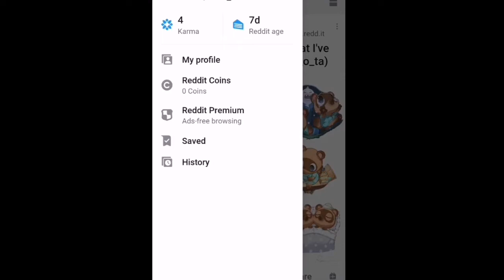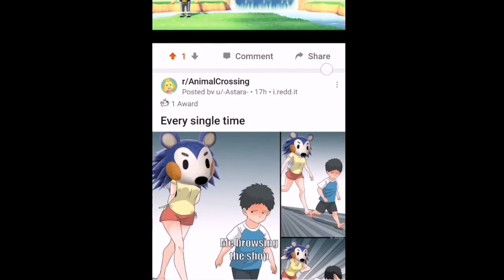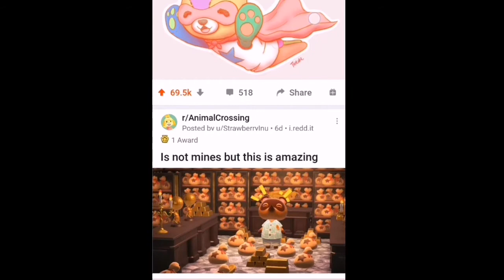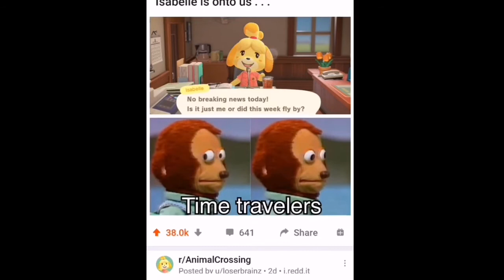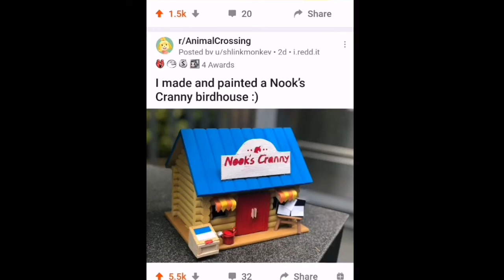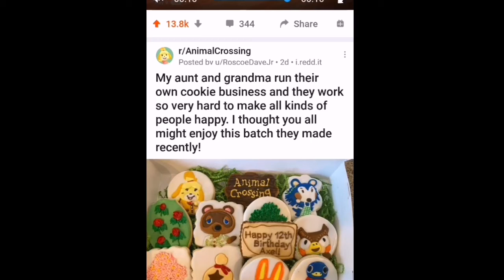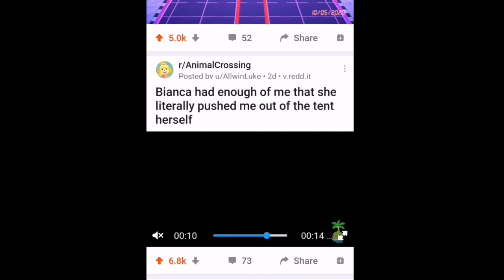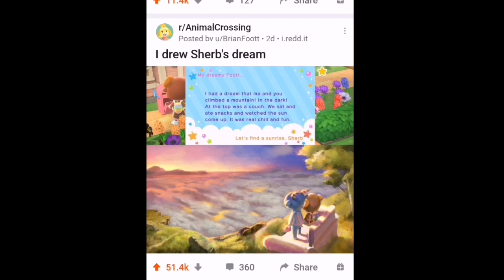Animal Crossing Memes(Reddit)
Hi, let's try and get this video to 5 likes and I will do another Reddit video.